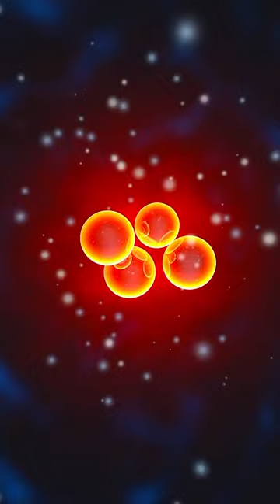The sun is a giant nuclear reactor | Space Facts